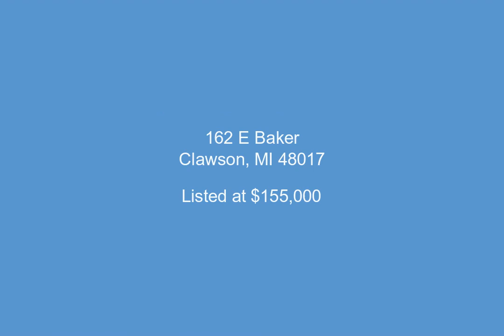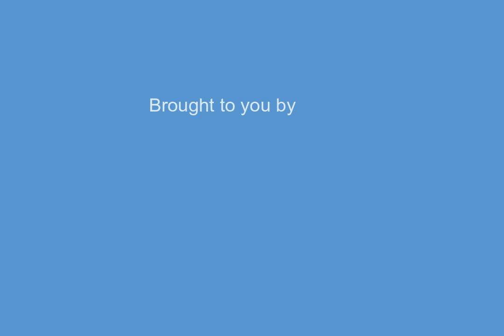162 E Baker, Clawson, MI - 2200028950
2 Bedrooms, 1.0  Bathrooms, $155,000, MLS# 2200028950

Walk to downtown restaurants or to the Clawson park or stay home and enjoy either of your decks and yard.  Home has hardwood flooring, natural fireplace in the living room, original 20's archways, plaster coved ceilings along with many other updates including a new sewer line installed in 12/19.  Home also offers updated oak kitchen and ceramic tile bath, knotty pine master bedroom with sitting area on main floor.   Large laundry / utility room and two car garage with newer driveway.  Tube skylight offers extra lighting in the dining room.  Home also offers a whole house generator. All meas approx, BATVAI